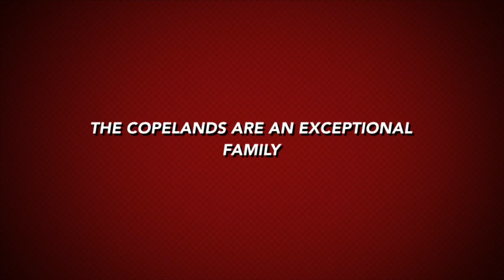Real Life: Sha's Birthday Surprise! Have you ever packed but not known where your destination was?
Real Life: Fancy has Sha a huge Birthday Surprise! She makes him pack but has no idea where they are going. Have you ever had this happen to you or done it for someone.  Lots of guessing going on.

 We have several videos to choose from:
1. How To's (cooking, recipes, decorating) which are on our Tricks on Tuesday section of our channel playlist

2. Our crazy, wild, funny Family Vlogs which you can find on the C6 Family Living in Color playlist

3. Motivational and Encouragement in regards to life, family, business which can be found on our C6 Life Lessons Playlist